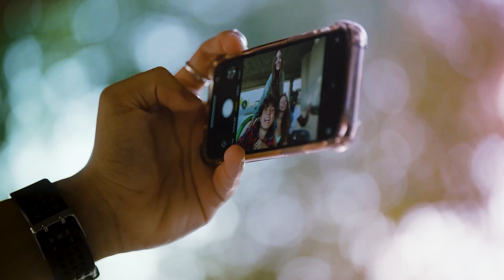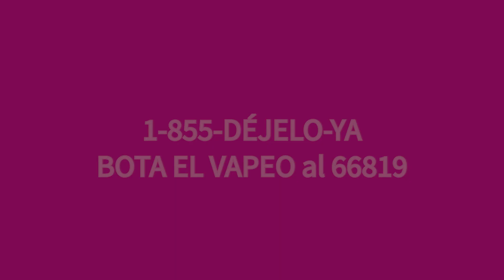Cómo pedir ayuda para dejarlo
Es posible que no sepas a quién pedirle ayuda para dejar de vapear, pero hay muchas personas dispuestas a darte apoyo. ¡No tienes que pasar por esto solo/a!

Los videos de YVAPE fueron desarrollados como parte del programa de justicia juvenil restaurativa YVAPE, subvencionado por los Departamentos de Educación de Orange County y de California. Para más información, visita